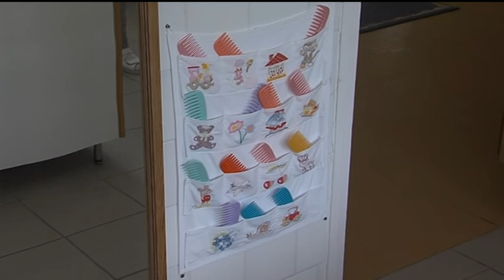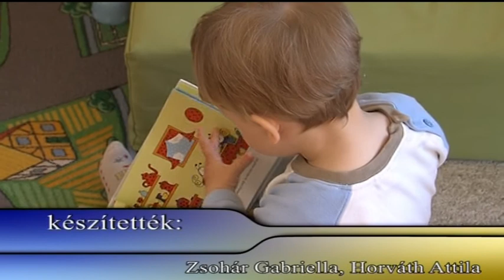Bölcsődei helyzetkép Ajkán TV Ajka 2017.05.12.